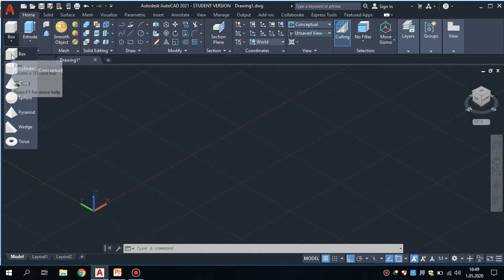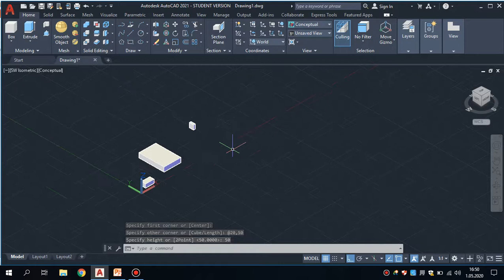3 boyuta geçiş